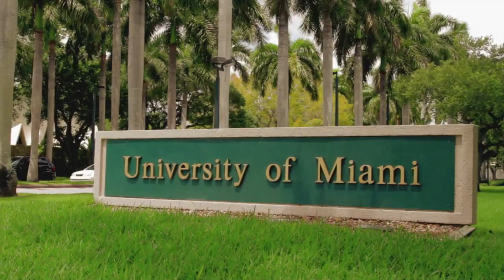University of Miami alumni Ying Zuo (English)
Alumni Ying Zuo shares her experience at the IEP.